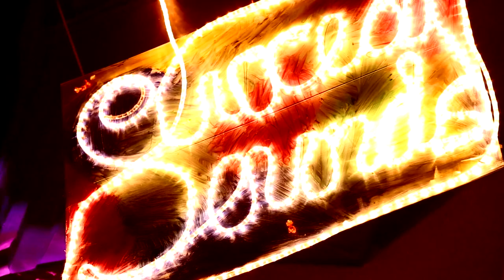The Official Surreal Sounds 2014 After Movie - St Paul's College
St Paul's College Students' Club Presents: The Surreal Sounds 2014 Official After Movie.

LINEUP:

▲ ALISON WONDERLAND ▲
This Alison didn't fall down anything; she jumped head first down the rabbit hole and landed straight on the decks. Armed with turntables, a killer vibe and an open mind, Alison turns countless dance floors across Australia into your favourite kind of Wonderland: more beats, less croquet.
*Performed in LA at the official Grammy's Afterparty, all throughout Ibiza on top of MOS and the Brit Awards Afterparty in London.

△ YAHTZEL △
20-year-old Yahtzel emerged amongst a fresh and elite wave of Australian producers currently innovating electronic music's indie dance scene.
* Debut single 'Girls' was featured in Flume's BBC6 Radio mix
* Follow-up single 'High With Me' has harvested over 2 million views
* Check out his new teaser with LDRU 'The Only One'

△ ROGERS ROOM △
Sydney Uni alumni and old Paulines 'Smart Alec' and 'Luke Calder' have toured South-East Asia, New Zealand and Australia and been booked at nearly every major Australian music festival from Splendour In The Grass to Parklife. Further, it's their breadth in music taste and impressive multi-genre mixing, that keeps them in high demand. These guys are playing their 10TH AND FINAL SURREAL SOUNDS and are keen to finish with bang.
*scored weekly residencies at The Ivy, The Club, White Revolver, SOHO and Beach Haus.
*supported acts as varied as Duke Dumont, Calvin Harris and De La Soul.

△ NICK LYNAR △
Producing lots of different types of music and refusing to stick to one genre, Nick's music philosophy is to avoid sounding like other people and has resulted in some killer beats.
*Supported the likes of Bauuer, Kolombo, Ben Pearce, Pâle, Adana Twins, HNQO and Yahtzel.
*Work under labels Cheap Thrills, Mix Mash and Southern Fried with regular air time on BBC Radio 1.

△ ANCHORS OF TORTUGA △
The North Shore's favourite, formed in late 2011, play a mixture of folk, blues and indie rock.
*Played alongside the likes of The Rubens and Georgia Fair

Zanerobe Dj's Present The Surreal Silent Disco